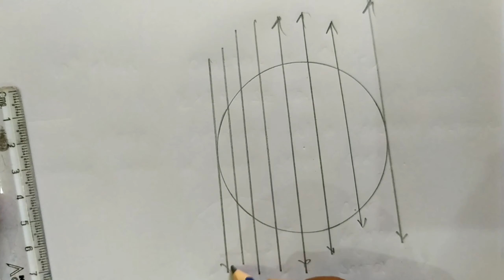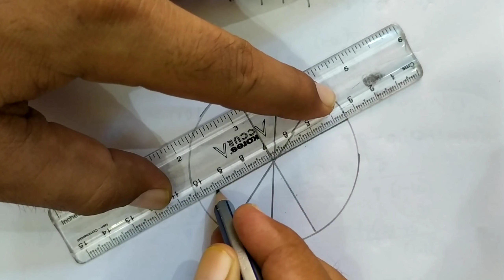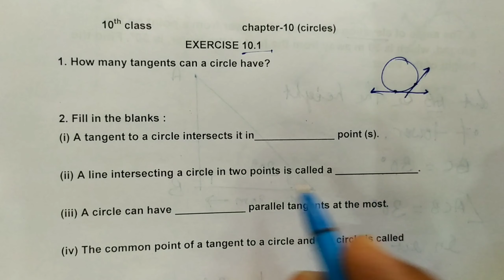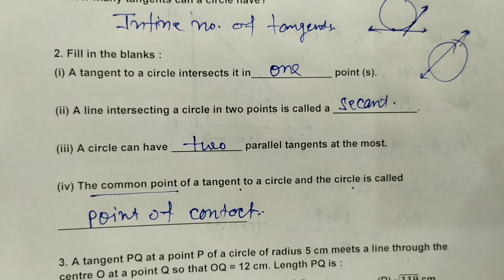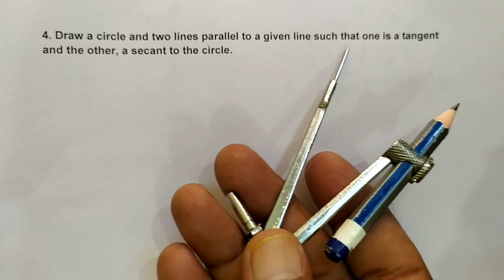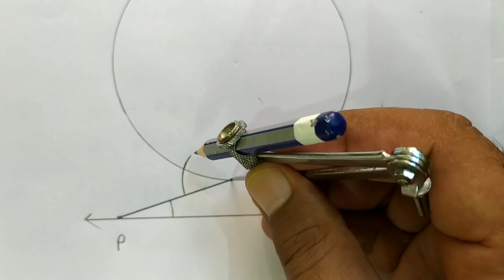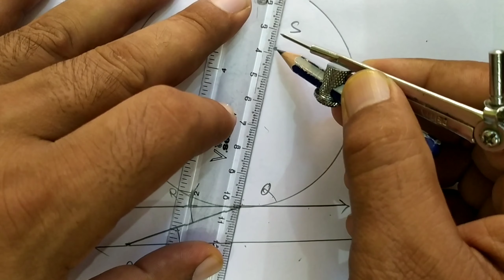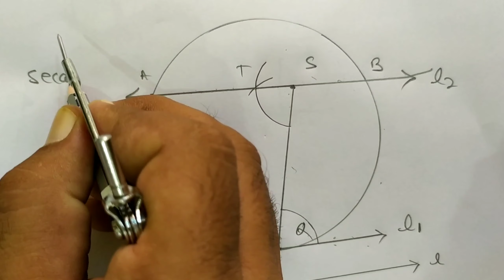10th class NCERT chapter-10 ||CIRCLES|| EX. 10.1 BASIC + EX. 10.1 complete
10th class NCERT chapter-10 ||CIRCLES|| EX. 10.1 BASIC + EX. 10.1 complete